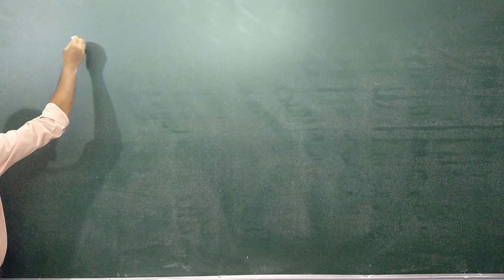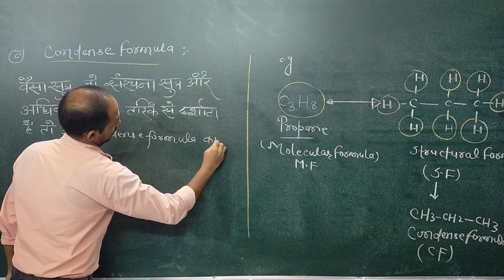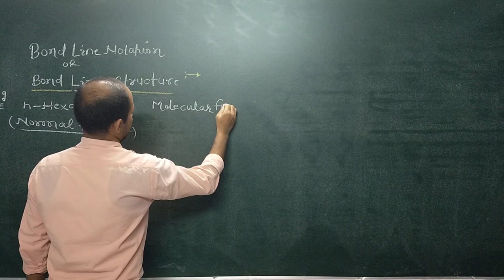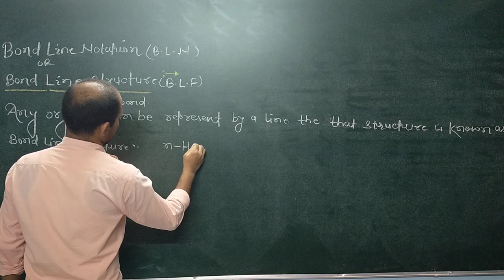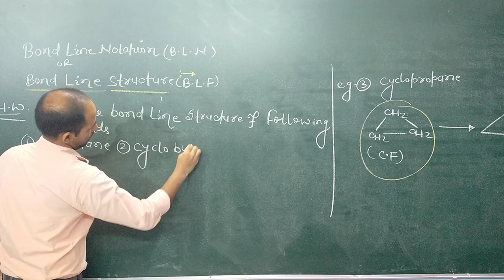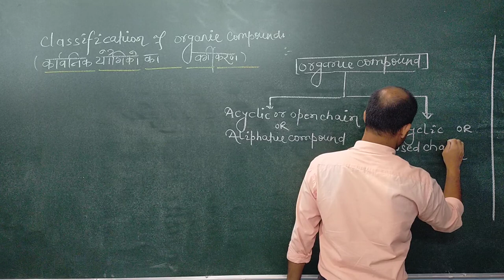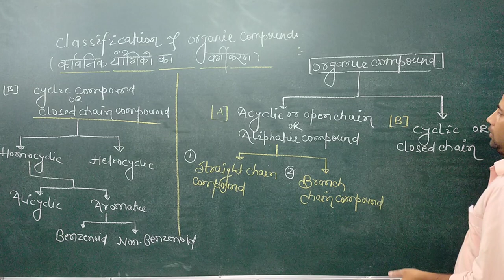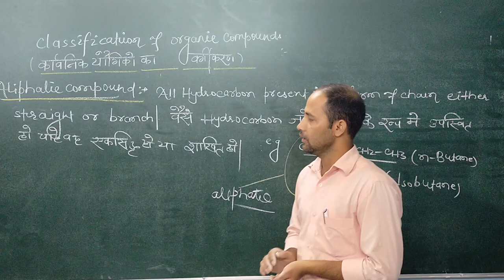11TH ORGANIC LECTURE 2 moinudin sir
11TH ORGANIC LECTURE 2 moinudin sir